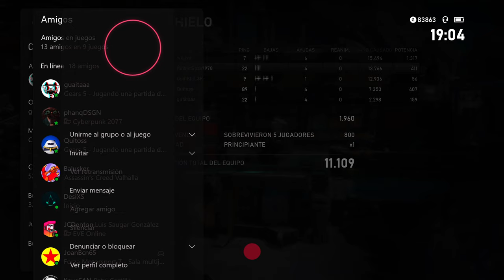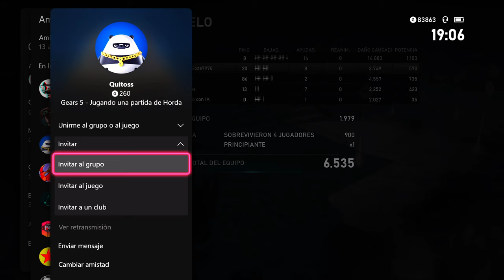Gears 5 - Xbox Series X - Horda navideña